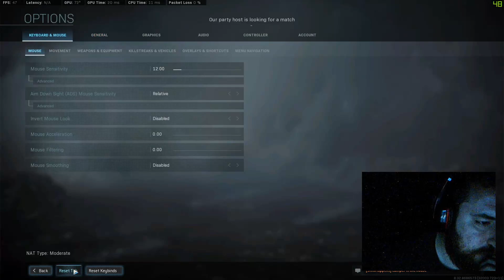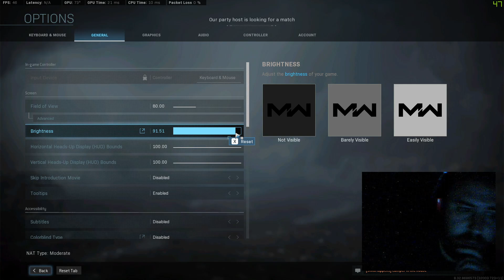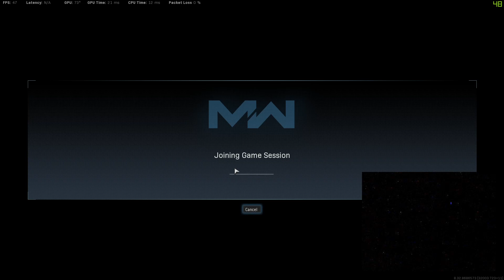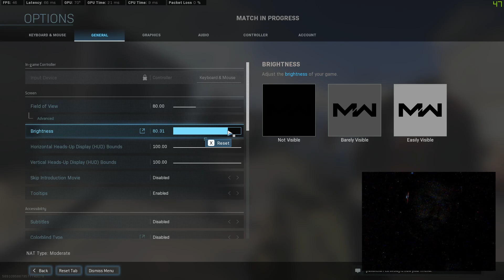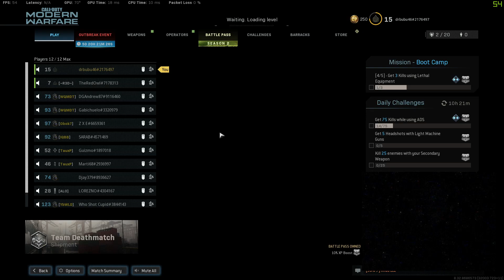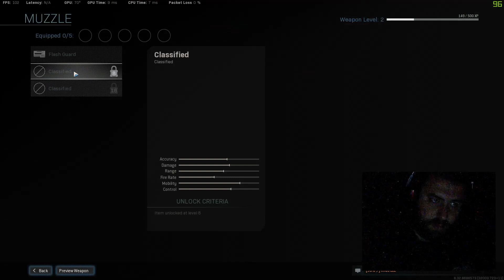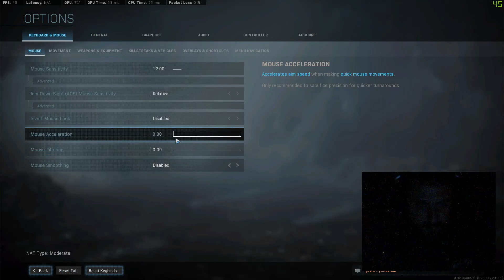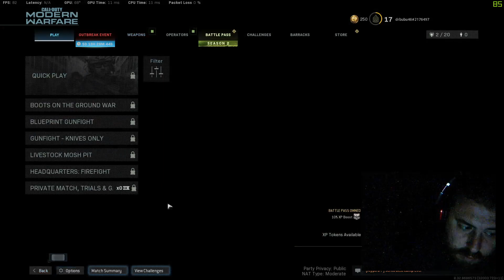Call Of Duty: Modern Warfare ft REDOWL LIVESTREAM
Call Of Duty: Modern Warfare ft REDOWL LIVESTREAM -- Watch live